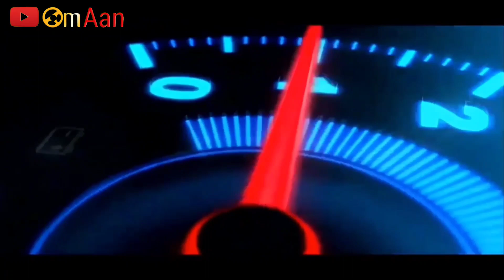Cara Mundur Masuk Jalan Raya di Jalan Tanjakan || Stop and Go di Tanjakan dengan Rem Tangan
Harapan dari Tutorial Cara Mundur Masuk Jalan Raya di Tanjakan menggunakan mobil manual ini yaitu Pemula yang masih belajar mengemudi akan memahami cara masuk ke jalan raya tanpa dibantu tukang parkir dan tidak bisa langsung kelihatan sisi kiri (lajur) yang hendak kita masuki.

Saat kita mundur masuk ke jalan raya dengan jalan menanjak ada beberapa kendala, misalnya saat mobil berhenti di pertengahan tanjakan maka mobil kita bisa mati. Selain itu kondisi jalan raya yang dilewati mobil besar seperti truk dan yang lain yang menggunakan kecepatan tinggi tentunya akan membuat proses mundur harus dilakukan dengan hati-hati.

Kalau di daerah kami, teknik ini dinamakan teknik nyodok, yaitu sedikit demi sedikit mobil masuk untuk memberikan tanda bahwa kita akan masuk ke jalan. Misal pada pengendara lain tidak memungkinkan ngerem maka mereka akan mengaktifkan lampu atau klakson dan kita harus menunggu. Saat menunggu atau berhenti di tanjakan, mobil akan terdorong ke depan (turun ke bawah) dan ketika dihentikan di tanjakan mobil seringkali mati.

Nah di Video kali ini kita membahas cara mundur di tanjakan untuk masuk jalan raya dengan pembahasan yang singkat.
Semoga Tutorial cara mundur di tanjakan ini bermanfaat, sampai jumpa di tutorial bermanfaat berikutnya.

Jangan lupa aktifkan loncengnya agar dapat terus mengikuti update video bermanfaat lainnya.
See You